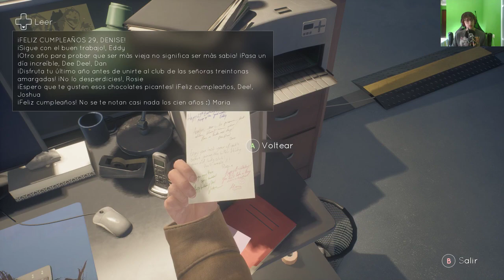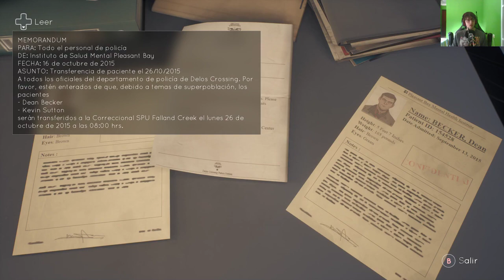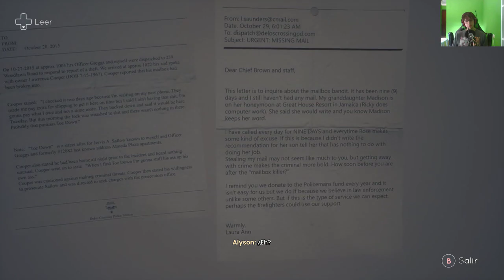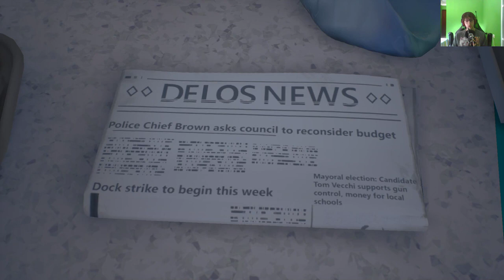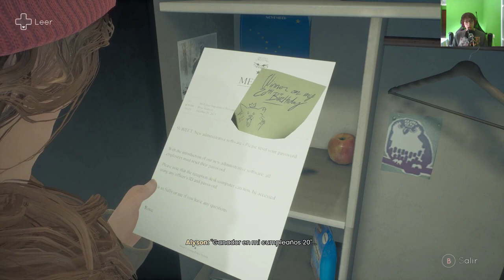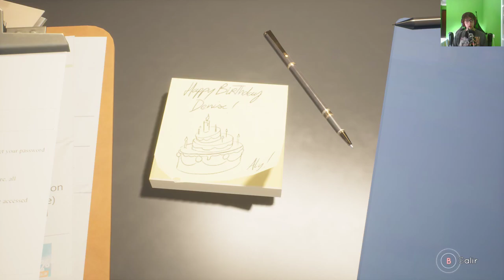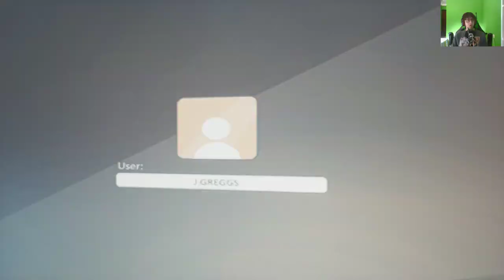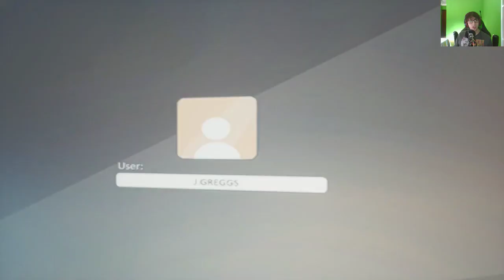EN OCASIONES VEO FANTASMAS | TELL ME WHY (CAPITULO 1 EPISODIO 4) Gameplay Español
Tell Me Why es el último juego de aventuras narrativas de DONTNOD Entertainment, el estudio detrás de la querida franquicia, Life is Strange. En este íntimo misterio, los gemelos Tyler y Alyson Ronan reunidos otra vez  utilizan su vínculo sobrenatural para desentrañar los recuerdos de su amorosa pero problemática infancia. Ubicado en una  hermosa ciudad pequeña de Alaska, Tell Me Why presenta personajes realistas, temas maduros y opciones apasionantes.
A medida que evoca recuerdos del pasado, tus elecciones afectarán la relación de los gemelos, determinarán la fuerza de su vínculo y darán forma al curso de sus vidas.

- Steam: Tell Me Why